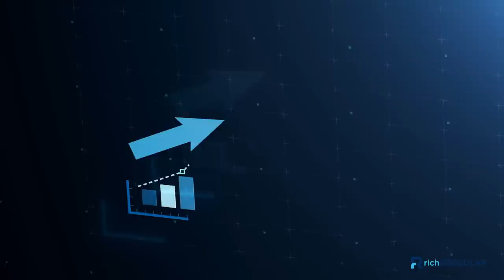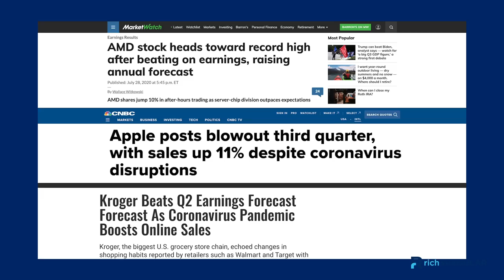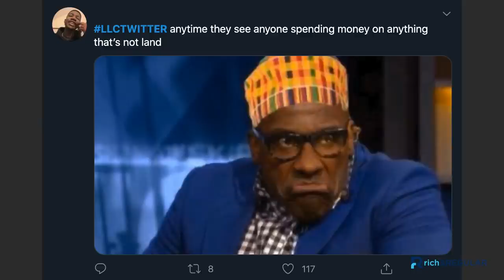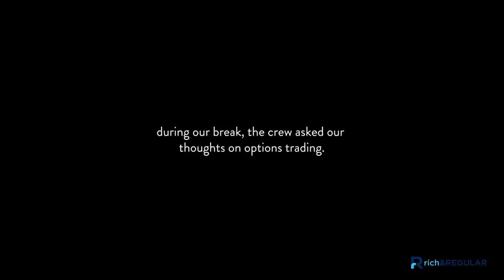On Investing and Entrepreneurship | Money on the Table Ep 5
Julien and Kiersten Saunders are rich & REGULAR.

In episode 5 of Money on the Table, we discuss our approach to investing, why we prefer index funds and our journey to entrepreneurship.  During the conversation, we share some of our earliest experiences investing, dealing with financial advisors and individual stock picking.

For dinner, we prepare a meal we've been wanting to try for a long time; a coffee spice rubbed ribeye steak, served with a simple sweet potato hash.

and click through for epside 5 show notes_________________________________

To follow our journey to financial independence, visit our

Why the Spurs are the perfect model for your investment strategy

Follow rich & REGULAR on social media! 🏾Instagram